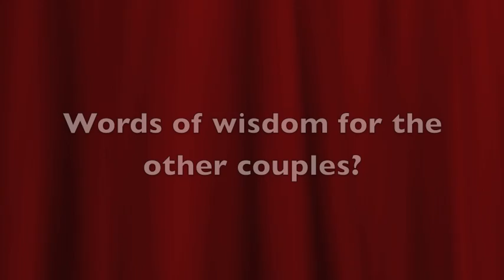Acting with the Stars 2012 Darren K. Woods & Shannon McGrann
Darren K. Woods, General Director of the Fort Worth Opera, and actress Shannon McGrann discuss their roles in Stage West Theatre's 2012 Acting with the Stars.